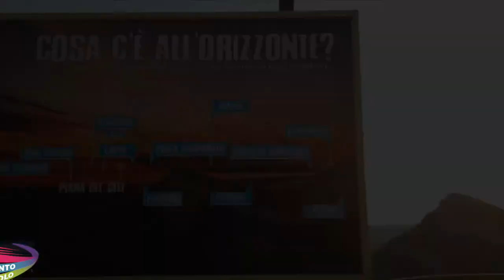148 alessandro e claudia 07 09 2020